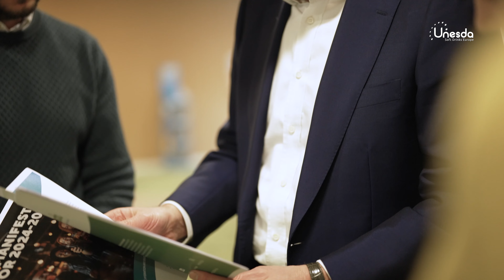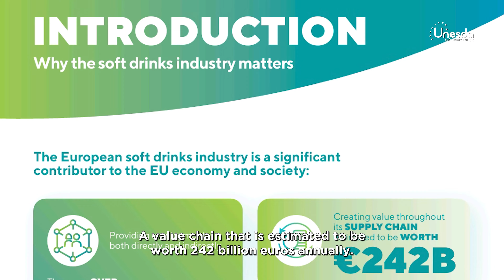What is the European soft drink sector's vision for the new EU political term?